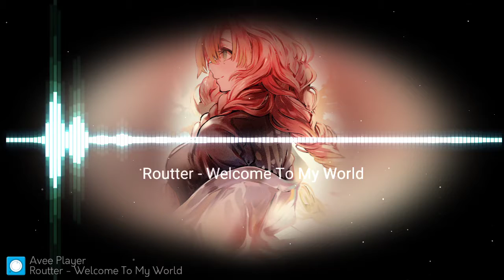Routter - Welcome To My World